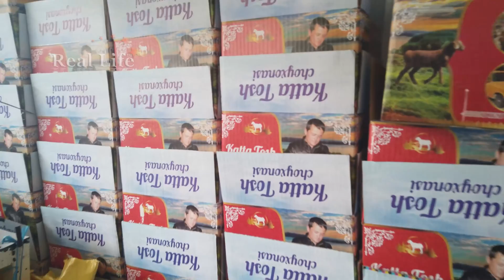Legendary dish 60 pieces of mutton in 7 TANDOORS in 1 day | Food in the mountains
Legendary dish 60 pieces of mutton in 7 TANDOORS in 1 day
"SALE 1 KG  14$"
Hello, my best viewers in the world! Welcome to the new video on Real Life )
Today we will watch with you how to prepare and taste one of the most popular dishes in Uzbekistan.
These meats are cooked in a special tandoor at high heat.
That is why it is so delicious and unique.
Thank you very much for supporting us.
Remember you are the best viewer.

We add subtitles of popular languages ​​to our videos.

Dear viewers, thank you very much😊😊 I love you all🖐